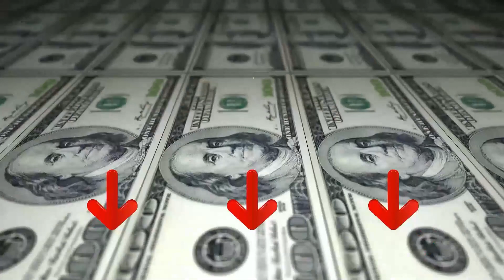» Migliore 3 Macchine Telecomandate 2024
Il vincitore della qualità è l' Allaugh Macchina Telecomandata.

L'auto rc con pneumatici in gomma antiscivolo, resistenti all'usura e motore forte consente di funzionare velocemente e costantemente su terreni diversi, sia piastrelle e tappeti interni o cemento, erba, strade rocciose all'aperto ecc.
Il guscio di graffiti unico più 3 luci led colorate design sembrano super attraenti, portando più divertimento, soprattutto al buio. Il guscio è realizzato in materiale PVC robusto, che può resistere all'impatto e ripristinare immediatamente se urtato o arrotolato.
Gli ammortizzatori a molla assorbono la vibrazione generata dall'impatto e prevengono il danno e lo mantengono in esecuzione senza intoppi.
La batteria ricaricabile incorporata 1000mAh può durare oltre 30 minuti dopo la carica completa, fornendo tempo di gioco lungo.
L'auto da corsa è facile da usare, adatto a bambini, principianti e amanti dell'auto.

L'alternativa è il Hamdol Macchina Telecomandata.

questa macchina acrobatica con telecomando elettrico adotta l'unità 4D e può guidare su entrambi i lati; spostandosi in avanti e indietro, girare a sinistra ea destra e rotazione di 360 °.
la batteria al litio da 2 x 500 mA è inclusa per l'auto con telecomando e può essere utilizzata per 20 minuti con una singola carica completa. Ci vuole solo 1 ora per caricare completamente
con la tecnologia di frequenza anti-interferenza a 2,4 GHz, più auto acrobatiche RC possono correre contemporaneamente. Il telecomando può raggiungere una distanza massima di 50 M
viene adottato il controllo a doppio bilanciere, il che rende l'operazione più comoda. 4 fari a doppia faccia, con più luci a LED rispetto ad altre auto simili, che saranno luminose durante il giorno e la notte. Dotati di ruote flessibili, consentono un'elevata velocità e una migliore flessibilità.
Il vincitore del premio è l' C M J R C Cars Lamborghini.

La frequenza 2.4Ghz significa che più di 10 possono essere corse insieme senza interferenze. Questo non è possibile quando si acquistano auto su 27Mhz o 40Mhz che è lo standard normale.
1:24 scala Lamborghini LP700-4 telecomando auto è pronto per l'uso direttamente fuori dalla scatola. Basta aggiungere 5 batterie AA - 2 per il controller e 3 per l'auto stessa.
L'automobile telecomandata Lamborghini LP700-4 ha un sistema di sospensione a molla funzionante, allineamento ruota anteriore regolabile e luci della testa allo xeno.
Il controller su questa vettura RC con licenza è semplice da usare e può essere utilizzato fino a un enorme 25 metri di distanza.
Il modello ha tutto: dettagli eccezionali, cerchioni, pneumatici in gomma e una grande finitura vernice.